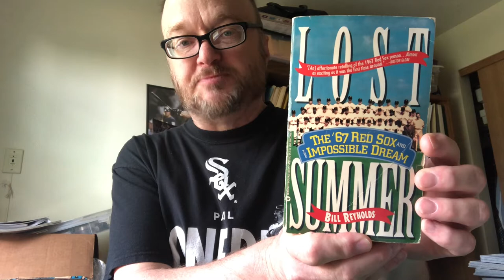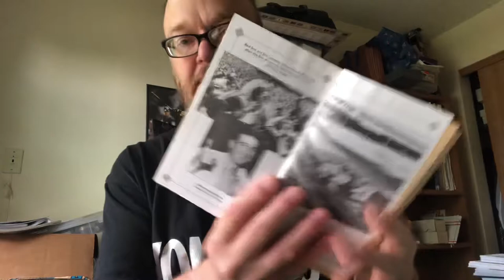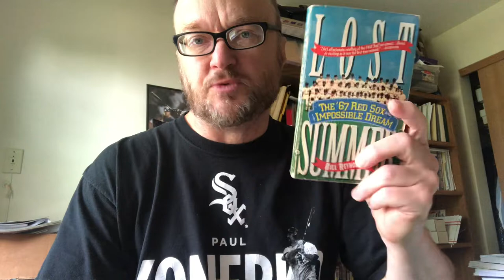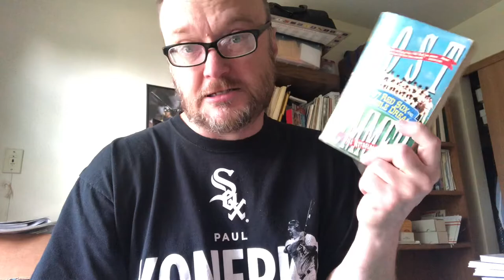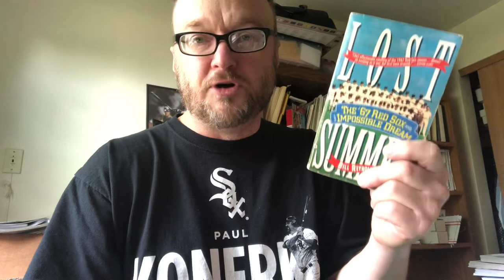Kurt Bergland’s Baseball Book Reviews: “Lost Summer: The ‘67 Red Sox and the Impossible Dream”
The book is written by Bill Reynolds and published by Warner Books